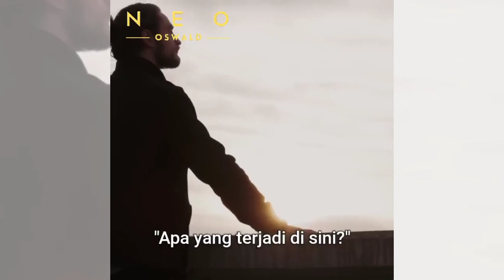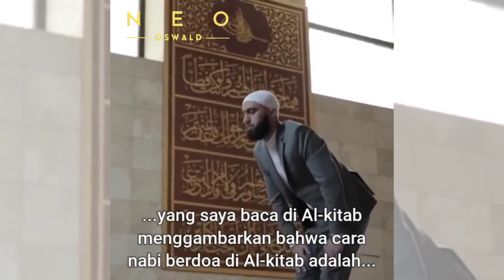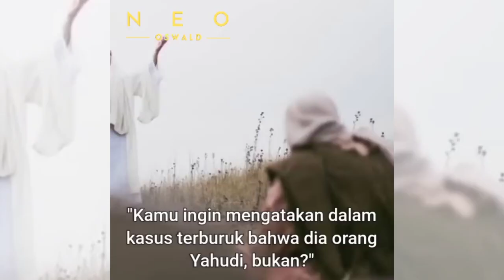Merinding!! Kisah Nyata Seorang Mualaf | Neo Oswald | Syahadat